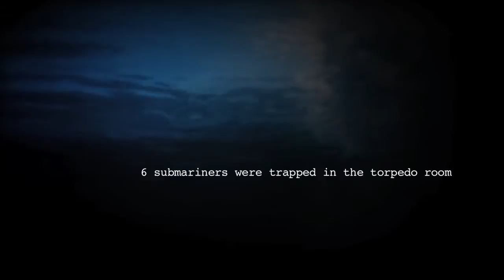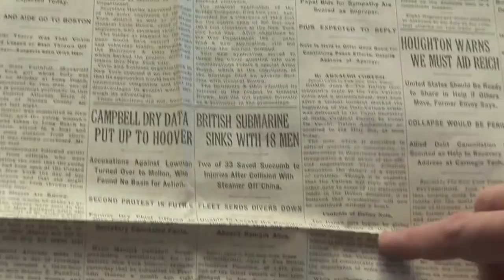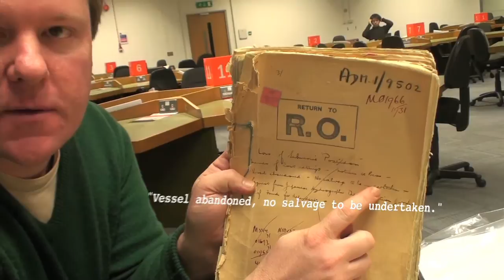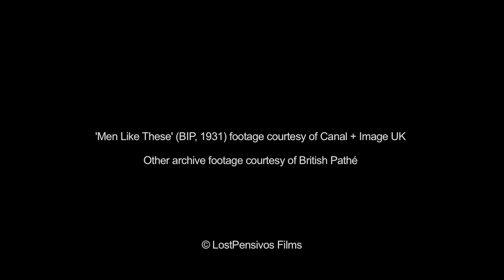The Poseidon Project Trailer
In June, 1931, one of Britain's most lethal submarines collided with a merchant steamer and sank off the coast of China. Three hours later, six men bobbed to the surface. Their miraculous story changed marine safety forever. Their names, and their submarine, quickly sank into obscurity. Explorer and scuba diver Steven Schwankert spent five years working with the sailors' descendants to try to answer the final question: if the HMS Poseidon still exists, where is it now?